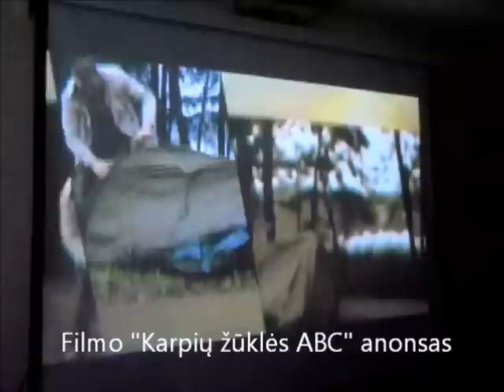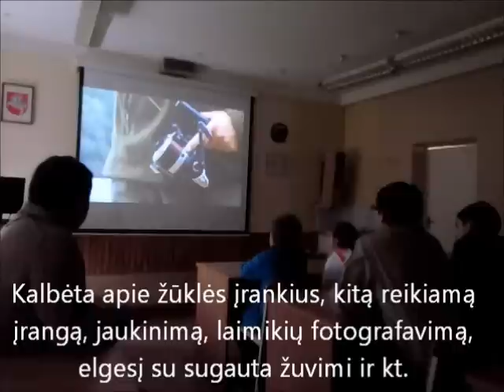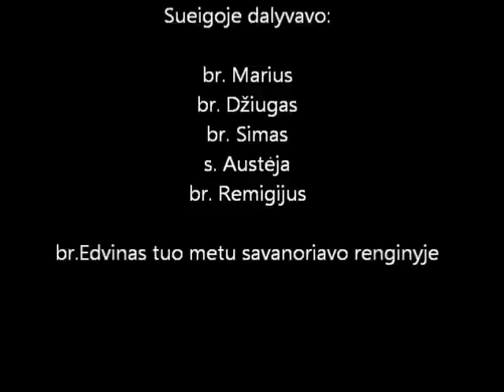Specialistas (PASKUTINĖ savaitė) - Remigijus Pozniakovas, Žvejo specialybė